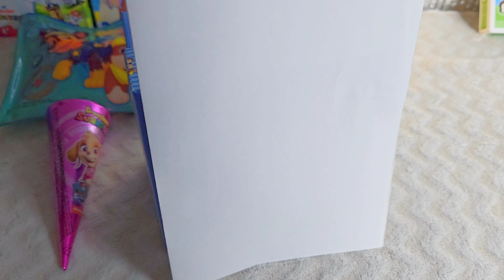Satisfying Video | 😍 Unpacking Very Sweets Paw Patrol Candies and Surprise Boxes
Satisfying Video | 😍 Unpacking Very Sweet Paw Patrol Candies and Surprise Boxes

Join us for a **Satisfying Video** as we unpack the sweetest **Paw Patrol candies** and exciting **surprise boxes**! 🍬🐾 Watch as we reveal fun Paw Patrol surprises and unwrap delicious treats, all with calming ASMR sounds. From crinkling candy wrappers to the thrill of discovering hidden surprises, this video is full of relaxing and satisfying moments.

In this video, you'll enjoy:
- Unwrapping Paw Patrol-themed candies and sweets.
- Opening surprise boxes filled with fun Paw Patrol toys.
- Soothing ASMR sounds like crinkling wrappers and soft whispers.

Perfect for Paw Patrol fans, candy lovers, and anyone looking for a satisfying unboxing experience! Sit back, relax, and enjoy the fun and sweet surprises.